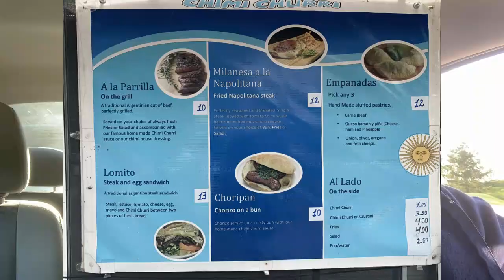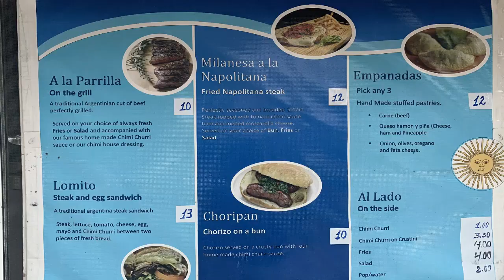Trying Authentic Argentina Street Food Truck Review Mukbang Edmonton YEG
Today We Visit The Argentina BBQ King of Edmonton Mr Chimi Churri Street Food Truck where we sample their Fresh Hand Made Empanadas!
This is our Seventh Street Food Truck we have tried in Edmonton Alberta YEG.  So come join us for some food and some lunch hour conversation as we try the Mr Chimi Churri and their Empanadas from the menu!

Steering wheel Food Tray